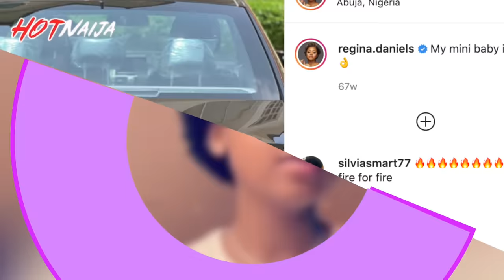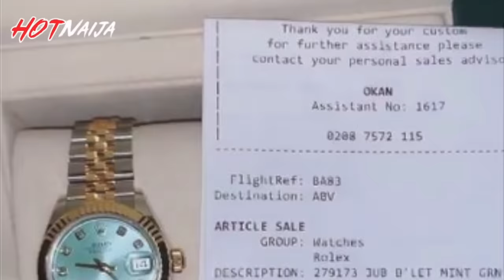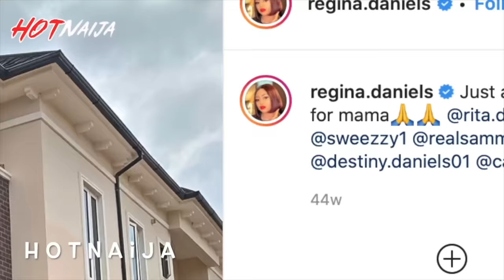Expensive Houses And Cars Ned Nwoko Bought For Regina Daniels After Giving Birth To Her Baby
Expensive Houses And Cars Regina Daniels billionaire husband Ned Nwoko Bought For  his wife Regina Daniels After Giving Birth To Her Baby.